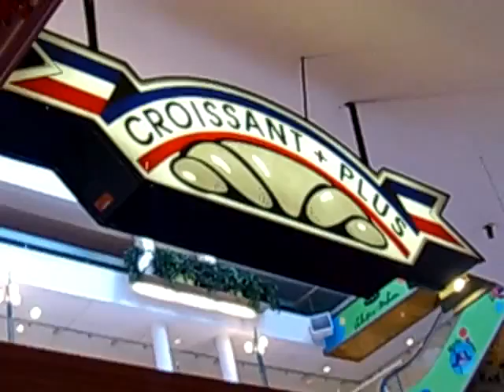New spot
We found a new place to eat. If you know montreal its at Atwater metro station. Freaking awesome!